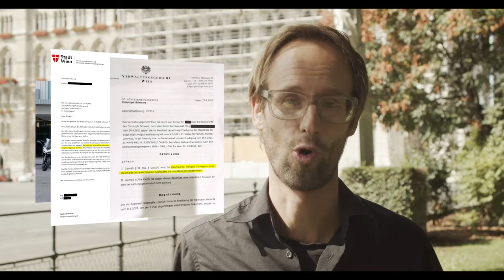Hochbeete in der Parkspur beim Petitionsausschuss d Stadt Wien